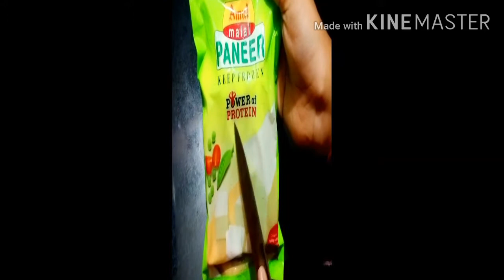white sauce paneer recipe